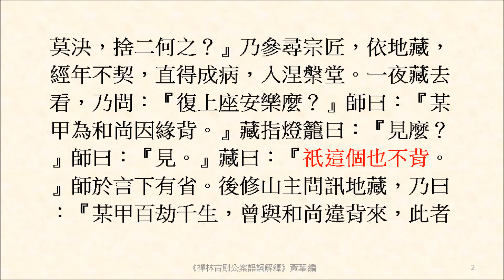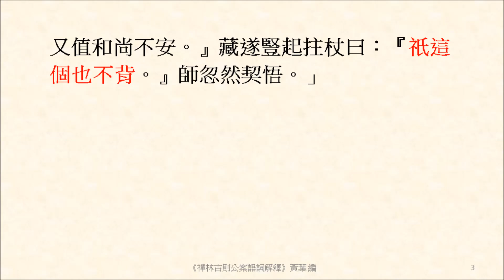祇這個也不背